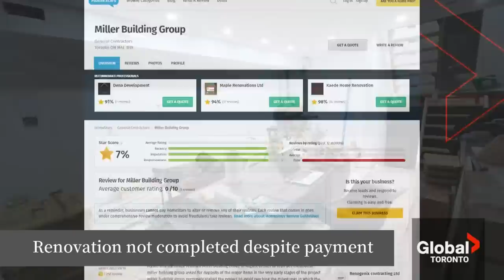Reno gone wrong: Toronto-based contractor takes $82K, disappears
A Toronto-based renovation contractor who held about $82,000 in deposits without completing work has left a customer convinced he’ll never see any of the money again despite taking legal action.

The project began in late 2021 when the customer, whose first name is Jeff, hired Miller Building Group, operated by Todd Miller.

“Nothing but excuses, lies, and deceit,” said Jeff, describing Miller’s abandonment of the renovation project in late 2022.

Jeff says he thought he’d done due diligence when he hired Miller: he asked for references and saw a project Miller had finished.

“I interviewed him, he showed up, he was professional,” Jeff said.

Sean O’Shea has more.